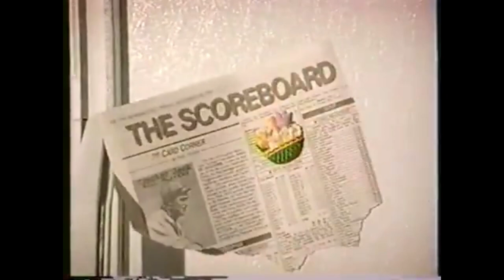The Morning Call Newspaper Allentown, PA Commercial November 1998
Commercial that aired during a Lehigh Football broadcast on Channel 69 on Service Electric cable in November 1998.